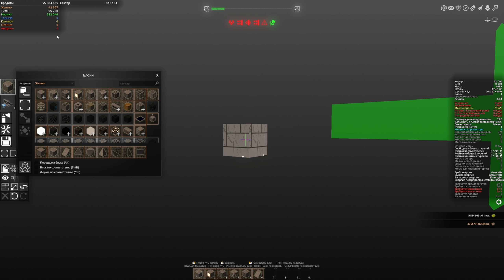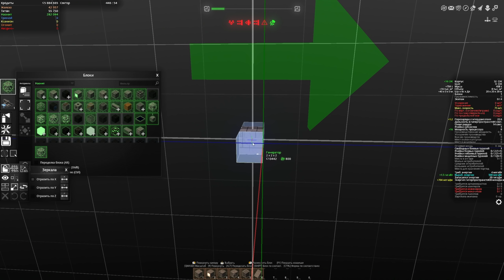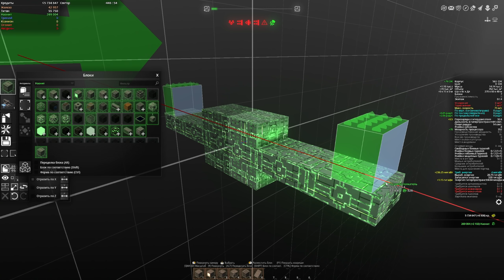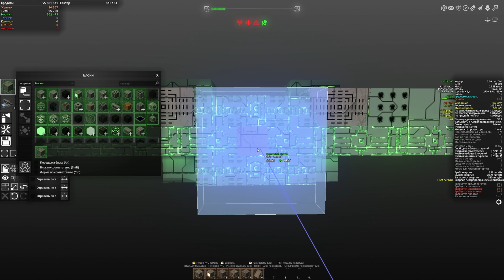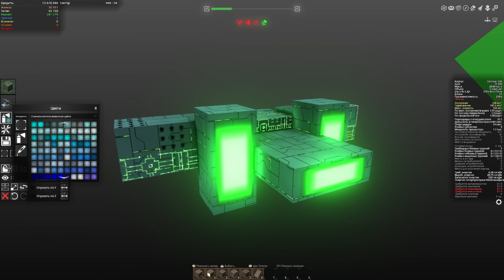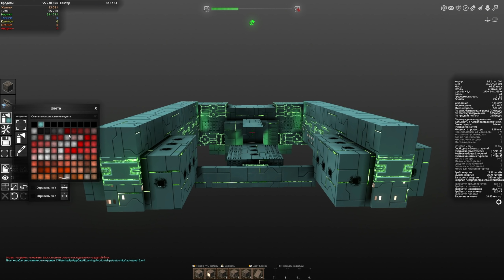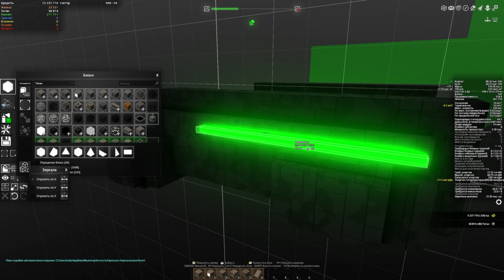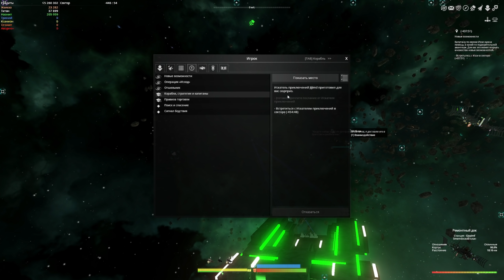Взлом, Пираты и Контрабанда - AVORION Прохождение #4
Продолжаем прохождение игры AVORION, это космический симулятор в котором нам даётся полная свобода по постройке нашего корабля, но по мимо этого здесь отличная боевая и торговые системы, интересные задания и огромное количество интересных механик.
В этом выпуске мы улучшим наш корабль полностью до Наонита, поставим более хорошие турели и теперь обычные пираты нам будут нипочём, а так же начнём проходить DLC Чёрный рынок, который связан с Контрабандой и Взломами контейнеров.